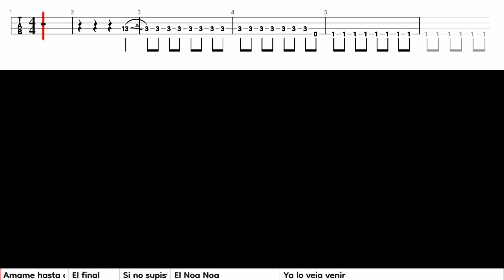Sasha, Benny y Erik - A Mover el Esqueleto [Cover Bajo - Tab] 🇲🇽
Popurrí de 5 canciones, 1.- Amame hasta con los dientes (Fácil) 2.- El final (Intermedia) 3.- Si no supiste amar (Fácil) 4.- El Noa Noa (Dificil) 5. Ya lo veía venir (Fácil). 🎸